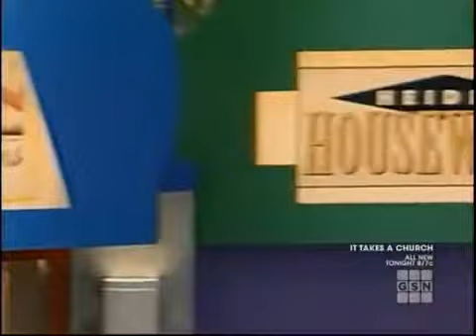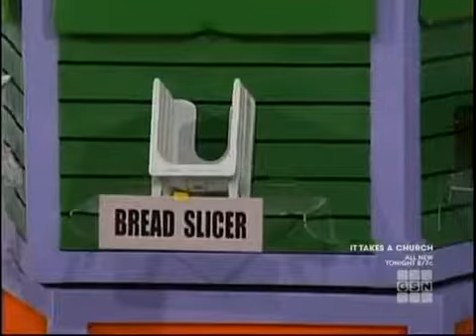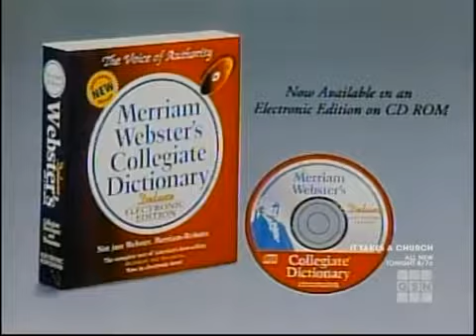The New Shop Til You Drop 1997 Melissa/Shane vs. Katharine/David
Heres a   of The New Shop til You Drop.

 s of the Game Show The New Shop Til You Drop. Season 2.

Heres a   of Shop til You Drop.